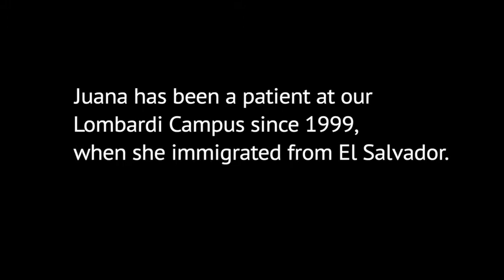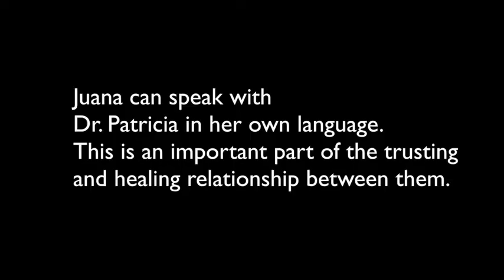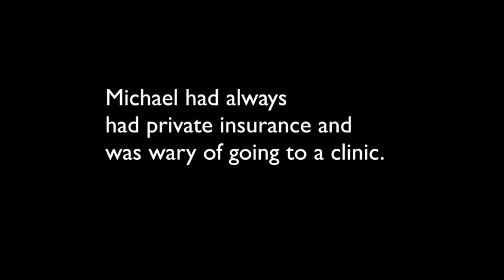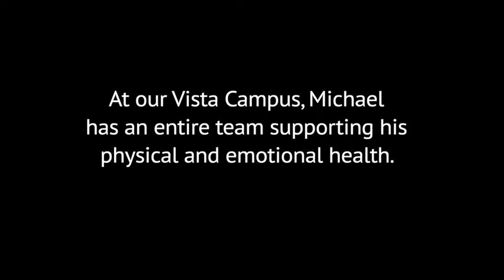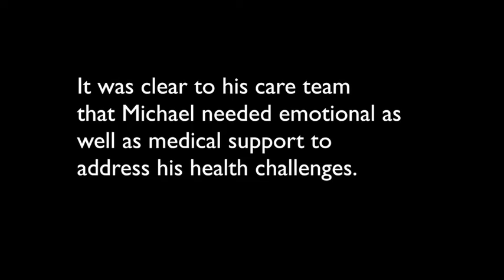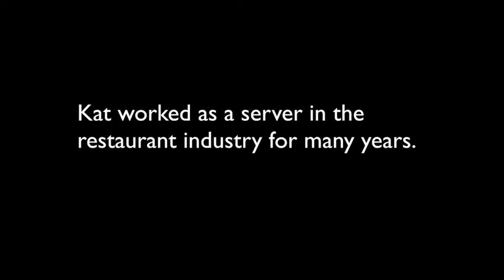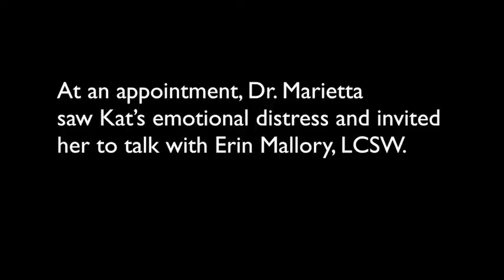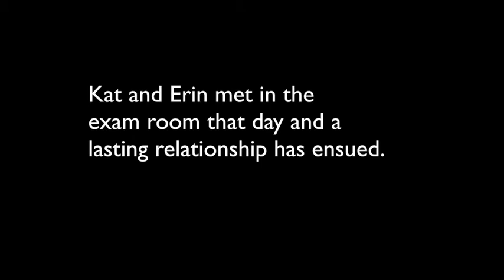About Santa Rosa Community Health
Meet three of our patients and learn how high-quality health care at Santa Rosa Community Health has made an epic difference in their lives!